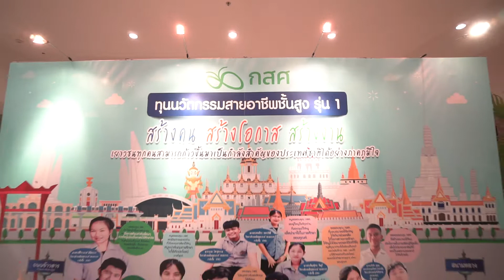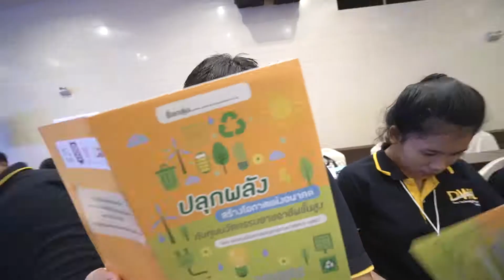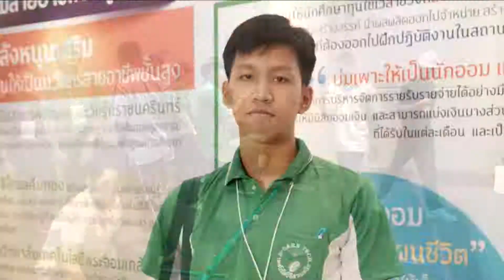ประมวลภาพ กสศ กทม